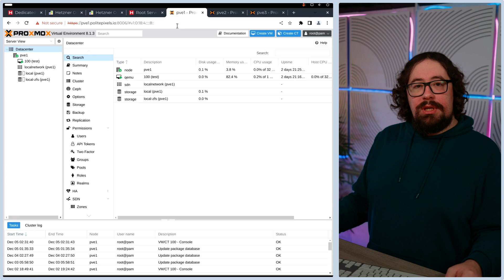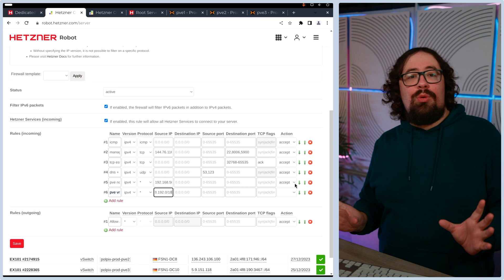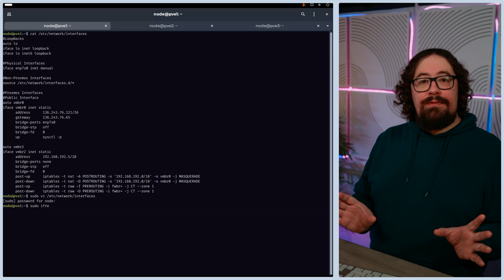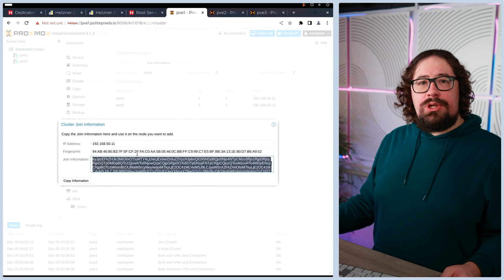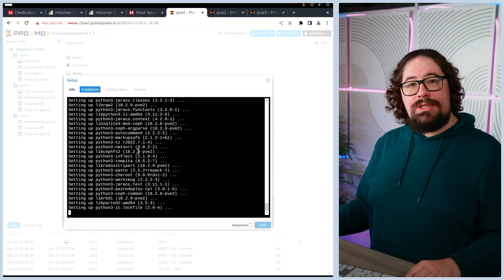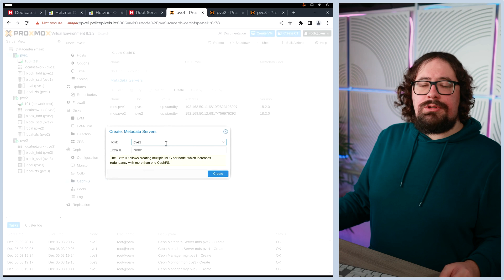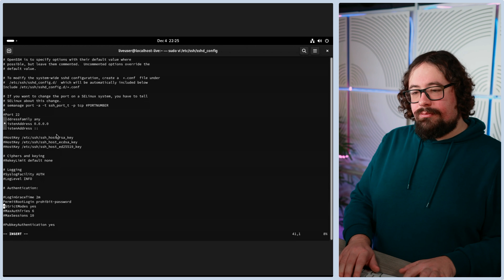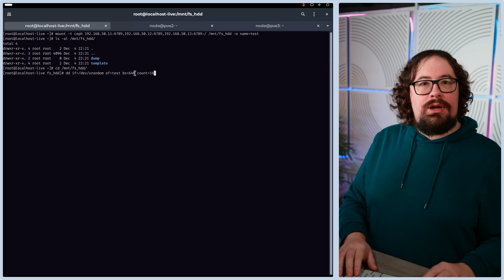Clustering Proxmox On Hetzner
Continuing from where we left off in setting up Proxmox on Hetzner's dedicated servers, this video takes a giant leap forward into clustering and resource management. Ready for some advanced infrastructural configurations? Let's dive in!

The focus now shifts to expanding our setup with two additional Hetzner machines. We'll tackle the intricacies of assigning unique network configurations and managing DHCP settings for each. Understanding the nuances of these configurations is key, as it ensures seamless synchronization and connectivity among the nodes.

Our next big step involves the creation of two vswitches via Hetzner Robot. This move is pivotal in enabling our physical nodes to communicate over a private network, mimicking a local network environment. We'll guide you through setting up one vswitch for the nodes and another for the virtual machines, ensuring they interact as if on a single host.

Attention then turns to firewall configurations, where we'll demonstrate adding new rules to facilitate node communication and protect our network. It's all about striking the right balance between connectivity and security.

The video then delves into the critical setup of networking configurations. You'll learn how to assign IP addresses to nodes and understand the importance of setting the Maximum Transmission Unit (MTU) for efficient data packet transfers. We'll also explain how to integrate these configurations into the Proxmox setup, ensuring smooth operation of your virtual machines.

As we approach the end, the tutorial takes an exciting turn into Ceph installation and configuration. Ceph, a highly scalable and efficient storage solution, is integral to our cluster's performance. We'll walk you through installing Ceph on each node, creating object store daemons (OSDs), and setting up various pools for different classes of drives.